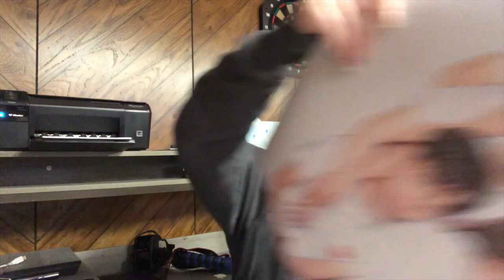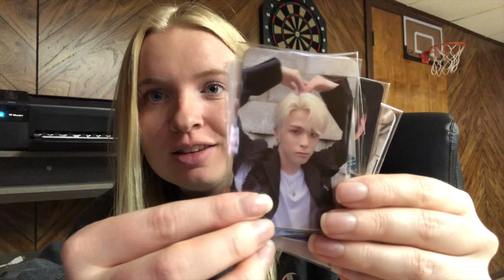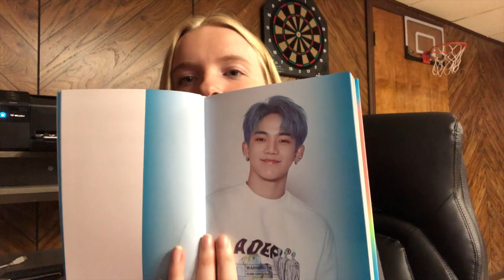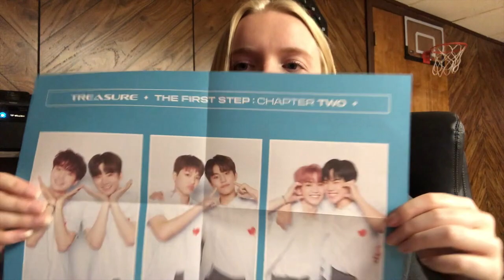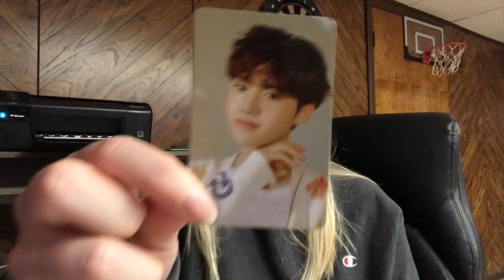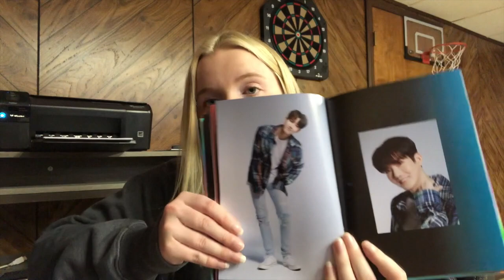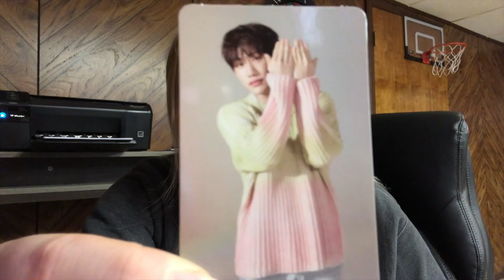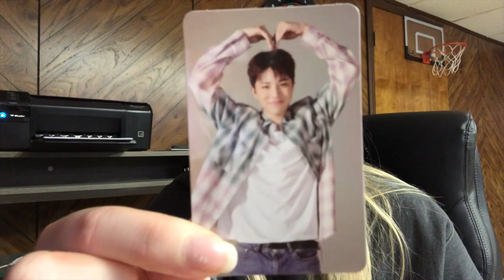UNBOXING SIX COPIES OF TREASURE (트레저) 2nd SINGLE ALBUM [THE FIRST STEP:CHAPTER TWO]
i am a clown!!!

𝘱𝘢𝘪𝘨𝘦 : @strayseouls
𝘫𝘢𝘴𝘮𝘪𝘯𝘦 : @lullabyohan

𝘱𝘢𝘪𝘨𝘦 : @paigefreshour
𝘫𝘢𝘴𝘮𝘪𝘯𝘦 : @jasmine_osorio